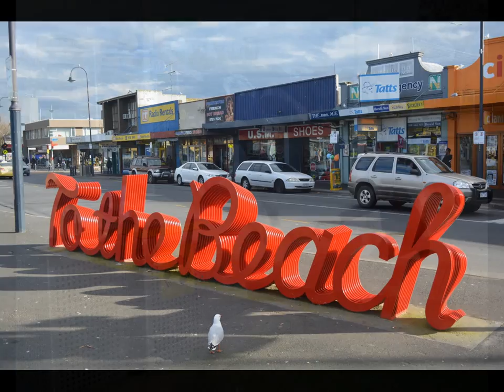HOME - Humans Of Melbourne & Environs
All images copyright Terry Dyson, not for use without permission.